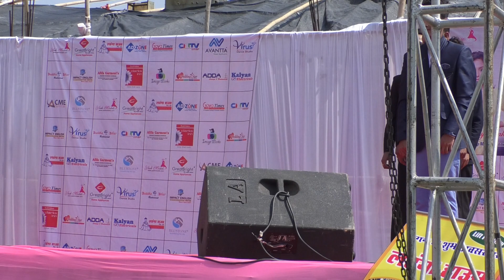Khushi Singh and Others on Miss Gaya